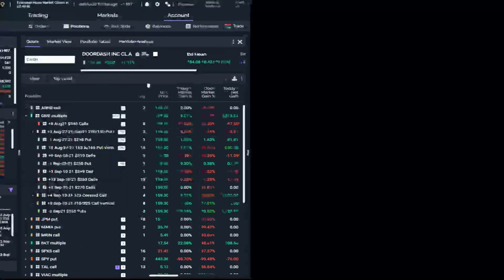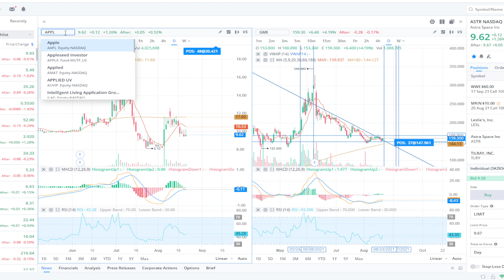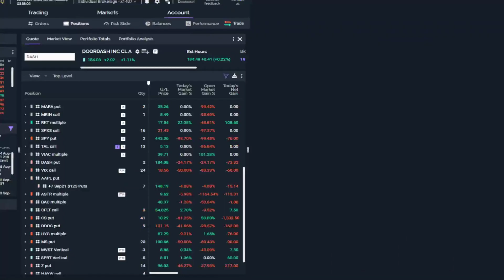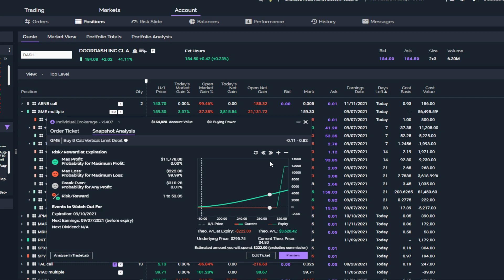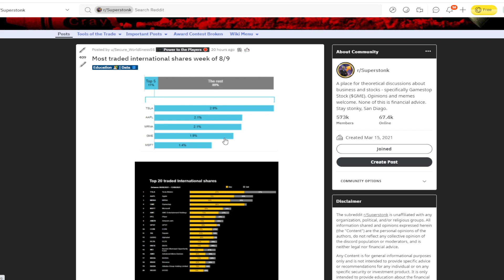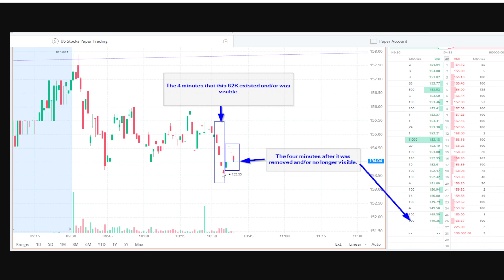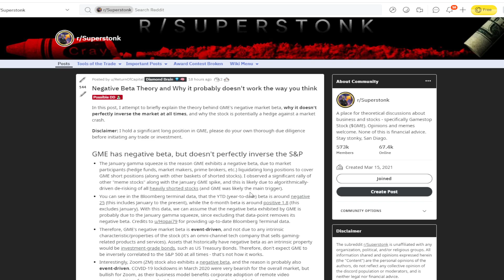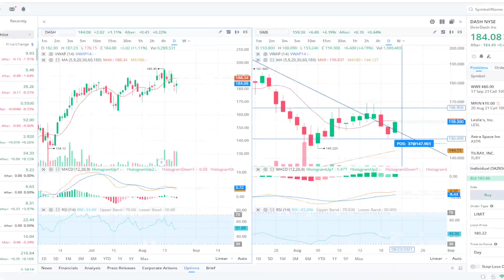GME Option Plays And Market Manipulation